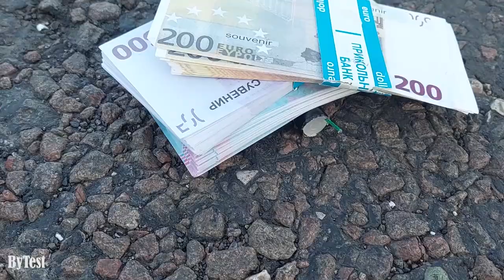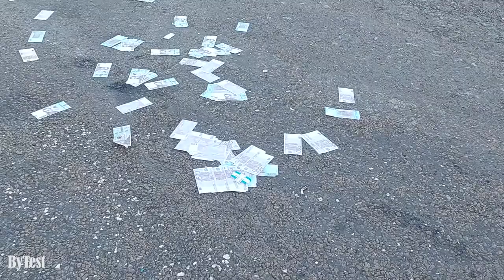EXPERIMENT: 1000 FIREWORKS SHOTS AT ONCE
In this video we decided to make a test of Roman candles. What if 1000 shots are fired at the same time?

00:04 Rocket by Car
01:34 Car vs Fireworks
02:41 Whirligig vs Fireworks
04:09 tricks with fireworks
05:21 Slime vs Petard
06:29 A lot of money vs Petard
07:29 1000 fireworks shots at once